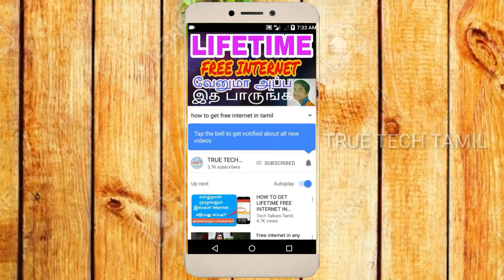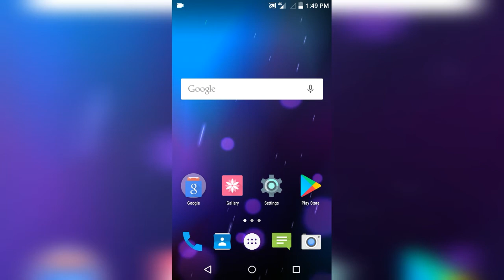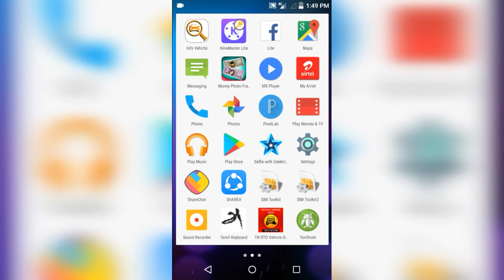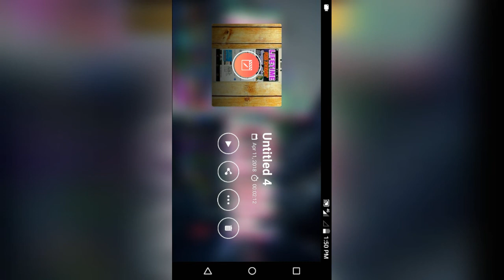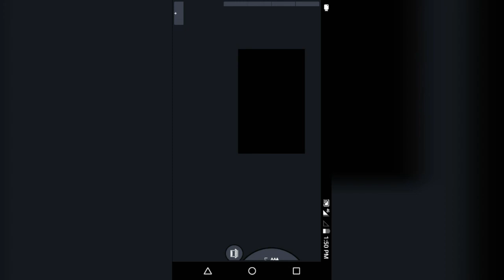HOW TO SOLVE KINEMASTER EXPORT ERROR PROBLEM | தமிழ்